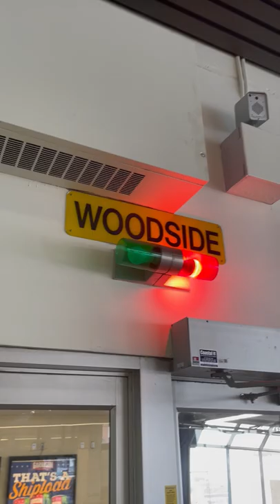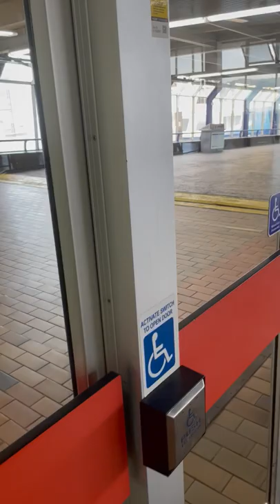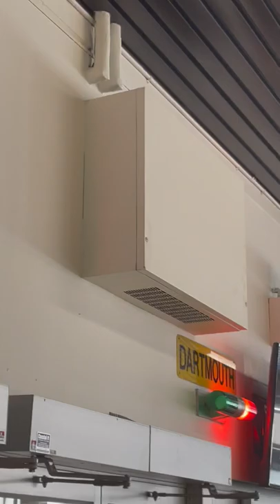Halifax Ferry Terminal Part 1 (Waiting for the Viola Desmond)